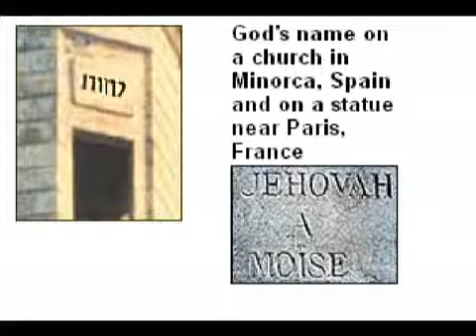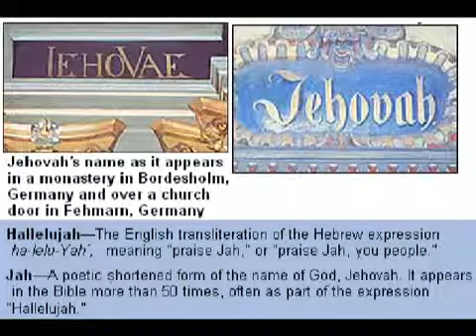Is it wrong to use God's name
The bible has a theme and its the Vindication of Jehovah(Yahweh) name and his kingdom mankind's only hope. If you are a honest hearted meek person your heart will no doubt be touched by this video. Dear viewer if you want to live under God's kingdom rule you will need to take in knowledge of Jehovah (Yahweh) God and his son Jesus Christ in order to have everlasting life and apply gods word in you're life. Read John 17:3.